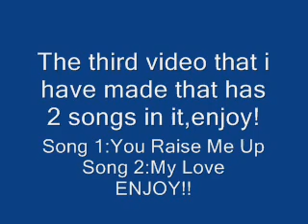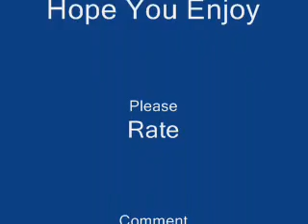Westlife - You Raise Me Up And My Love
1st song:You Raise Me Up
2nd song:My Love